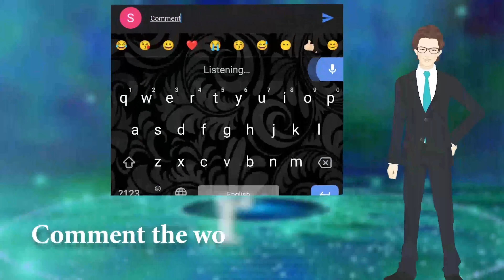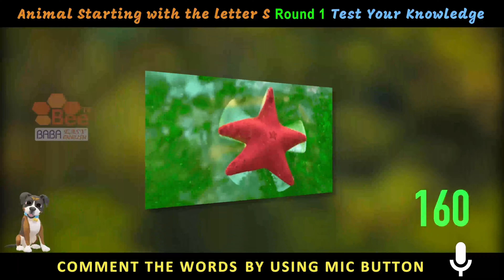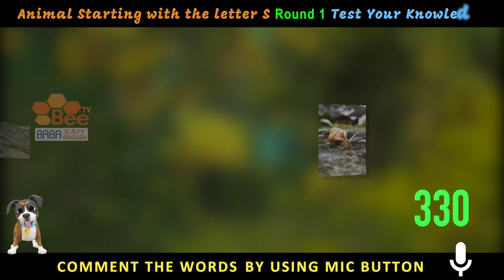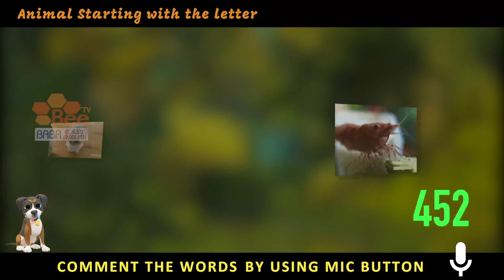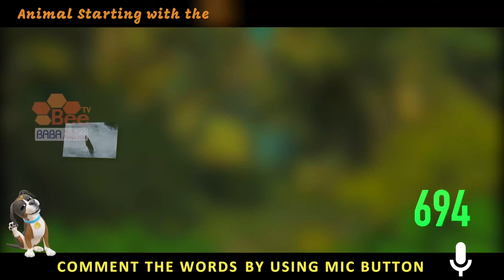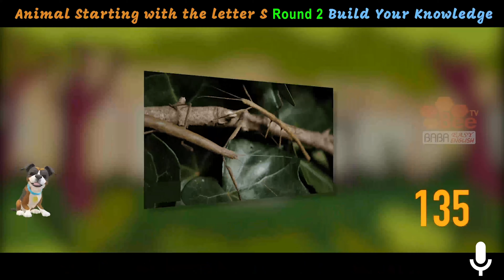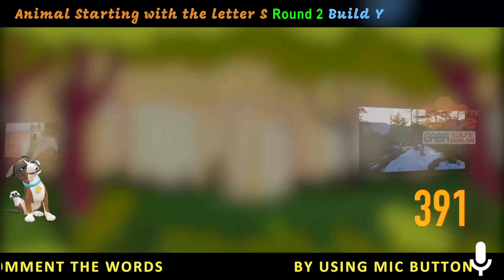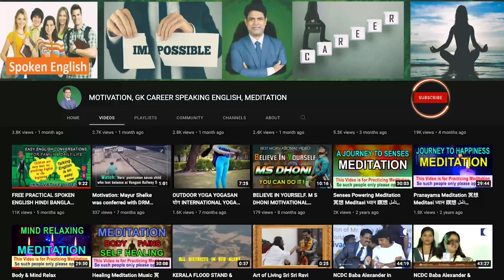SPEAKING ENGLISH VOCABULARY HINDI BANGLA MARATHI TELUGU TAMIL GUJARATI URDU KANNADA ODIA MALAYALAM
Then only you can receive daily lessons broadcast messages from us
2 After saving the above number pls send 'interested' as a WhatsApp message
3 Bring your minimum 10 friends & relatives into this program for your pair practice support. Pls share the below link to them

SEOUL São Paulo Mumbai Bombay JAKARTA Karachi MOSKVA Moscow Istanbul Mexico City Shanghai TOKYO New York BANGKOK BEIJING Delhi LONDON Hong Kong CAIRO TEHRAN BOGOTA Bandung Tianjin LIMA Rio de Janeiro Lahore Bogor SANTIAGO St Petersburg Shenyang Calcutta Wuhan Sydney Guangzhou SINGAPORE Chennai Madras BAGHDAD Pusan Los Angeles Yokohama DHAKA BERLIN Alexandria Bengaluru Bangalore Malang Hyderabad Chongqing Ho Chi Minh City Haerbin ANKARA BUENOS AIRES Chengdu Ahmedabad Casablanca Chicago Xian MADRID Surabaya PYONGYANG Nanjing KINSHASA Congo ROMA Taipei Osaka KIEV YANGON Toronto Zibo Dalian Taegu ADDIS ABABA Jinan Salvador Inchon Semarang Giza Changchun Havanna Nagoya Belo Horizonte PARIS TASHKENT Fortaleza Sukabumi Cali Guayaquil Qingdao Izmir Cirebon Taiyuan BRASILIA BUCURESTI Faisalabad Quezon City Medan Houston Abidjan Mashhad Medellín Kanpur BUDAPEST CARACAS Chinese Spanish Portuguese Russian Japanese Wu Turkish Korean French German Vietnamese Yue Urdu Javanese Italian Arabic Iranian Persian Bhojpuri Min Nan Hakka Jin Hausa Indonesian Polish Yoruba Xiang Maithili Burmese Sunda Sudanese Algerian Moroccan Ukrainian Igbo Uzbek Turkic Karluk Sindhi Romanian Tagalog Dutch Saʽidi Gan Amharic Pashto Magahi Thai Saraiki Khmer Somali Malaysian Malayo Polynesian Cebuano Nepali Semitic Sinhalese Kurdish Iranian Hejazi Nigerian Fulfulde Bavarian Azerbaijani Oghuz Greek Hellenic Kazakh Kipchak Deccan Hungarian Uralic Ugric Niger Bantu Zulu Bantu Tunisian Sanaani Min Bei Pashto Rundi Uyghur Min Dong Tibetan Andra Pradesh Amaravati Arunachal Pradesh Itangar Assam Dispur Bihar Patna Chhattisgarh Raipur Goa Panaji Gujarat Gandhinagar Haryana Chandigarh Himachal Pradesh Shimla Jammu & Kashmir Srinagar Jharkhand Ranchi Karnataka Bangalore Kerala Thiruvananthapuram Madya Pradesh Bhopal Maharashtra Mumbai Manipur Imphal Meghalaya Shillong Mizoram Aizawi Nagaland Kohima Orissa Bhubaneshwar Punjab Rajasthan Jaipur Sikkim Gangtok Tamil Nadu Chennai Telagana Hyderabad Tripura Agartala Uttaranchal Dehradun Uttar Pradesh Lucknow West Bengal Kolkata Andaman Nicobar Port Blair Dadar Silvassa Daman Diu Lakshadeep Kavaratti Pondicherry Hindi Bengali Marathi Telugu Tamil Gujarati Urdu Kannada Odia Punjabi Assamese Malayalam Maithili Bhili Santali Kashmiri Gondi Nepali Sindhi Dogri Konkani Kurukh Khandeshi Manipuri Khasi Tripuri types of animals vocabulary category names types of animals video animals starting with S photo images chart pin